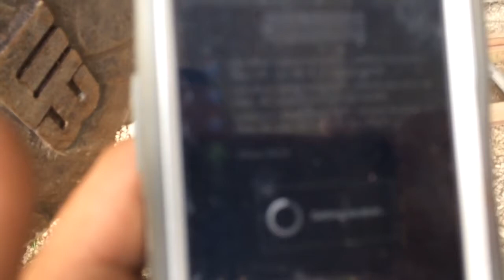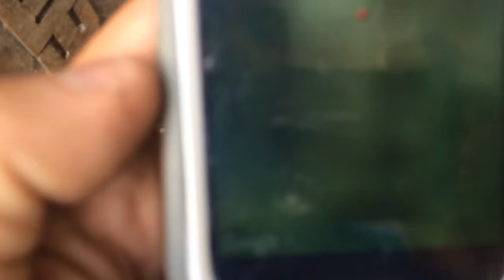Gps tracking device on heavy equipment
GPS tracking device installation on heavy equipment